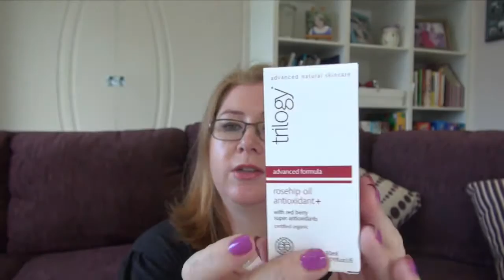Shopping Haul for the family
Sharing our family shopping haul from Shellharbour Square including Myer, Target, Kathmandu, Athletes Foot, and Bed, Bath & Table